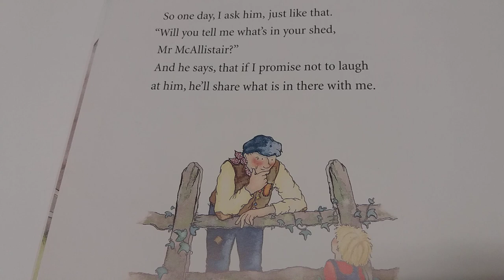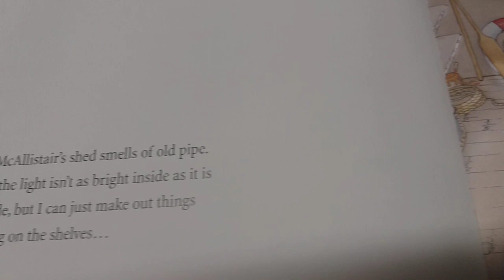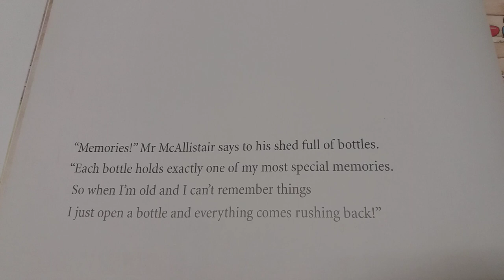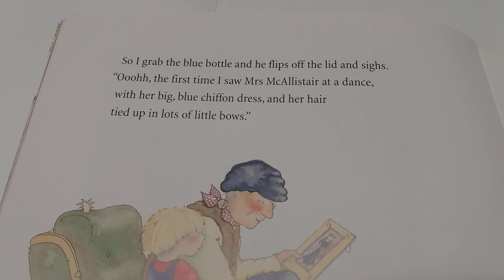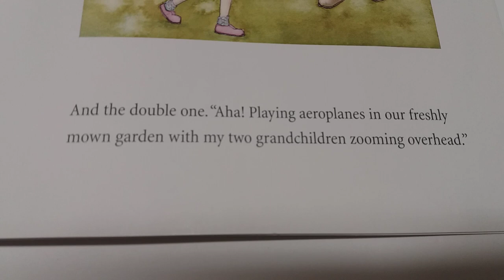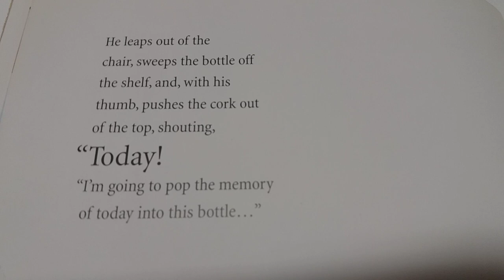Memory Bottles written by Beth Shoshan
This book has beautiful pictures by illustrator Katie Pammet and is a lovely introduction to the idea of memories. It is read with kind permission  of Cottage Door Press.